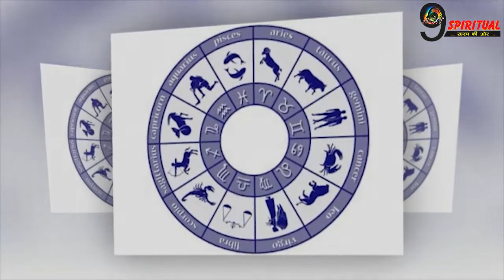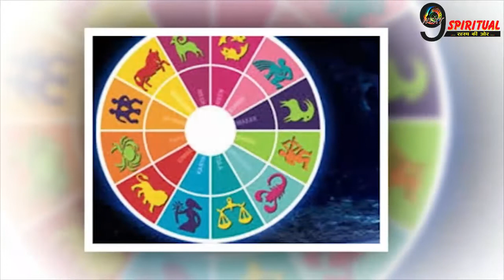टैरो टिप्स, इन राशियों को लाभ, जानिए आपकी राशि का हाल